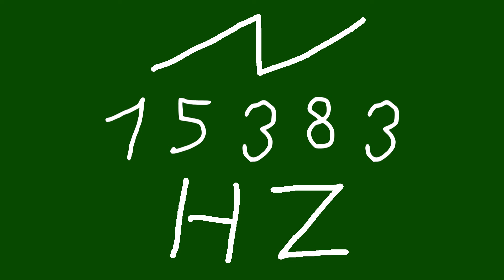15383 hz saw